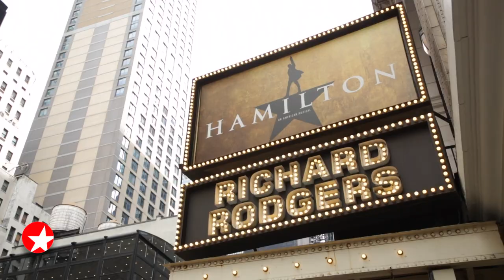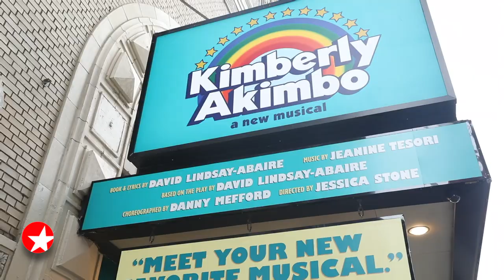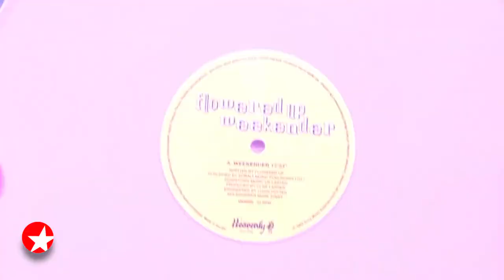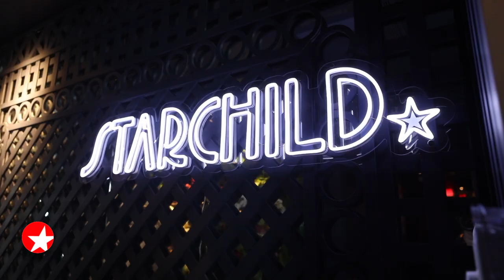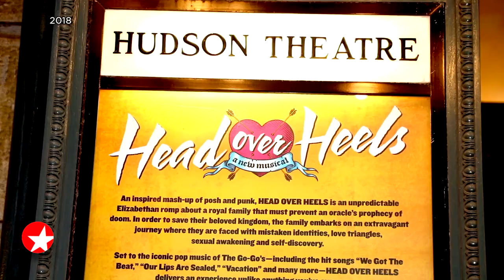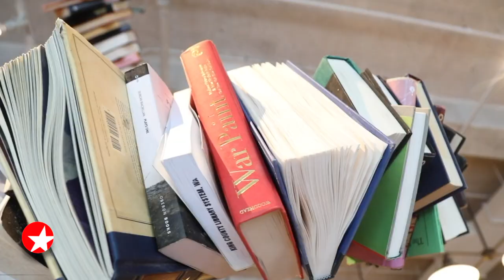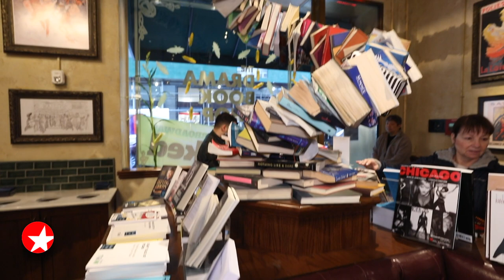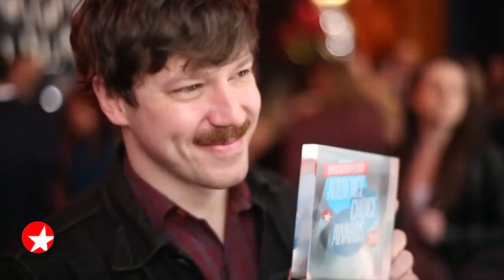The Broadway Show with Tamsen Fadal: 5/20/23 - Victoria Clark, Justin Cooley and More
Featured this week:

- Host Tamsen Fadal sits down with KIMBERLY AKIMBO Tony nominee Victoria Clark.
- Correspondent Charlie Cooper takes a stroll with KIMBERLY AKIMBO Tony nominee Justin Cooley.
- Broadway.com Managing Editor Beth Stevens speaks with Tony-nominated costume designer Paloma Young about bringing a modern flair to Shakespearean times.
- Hit the red carpet for the fancy 2023 WP Theater Gala, honoring Ariana DeBose and Lauren Reid.
Secrets of the nominees! See the 2023 Tony noms share hidden talents and more.
- Broadway.com Editor-in-Chief Paul Wontorek speaks with Broadway and RUPAUL'S DRAG RACE alum Peppermint about bringing TRANSPARENT to the stage at Starchild Rooftop.
- Go inside the Drama Book Shop with correspondent Perry Sook.
- Learn how to vote for the 2023 Broadway.com Audience Choice Awards now through May 21.